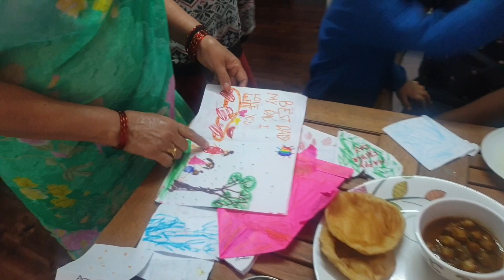Father's Day celebration by kids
that's how children celebrated fathers day 2021😄😁😘